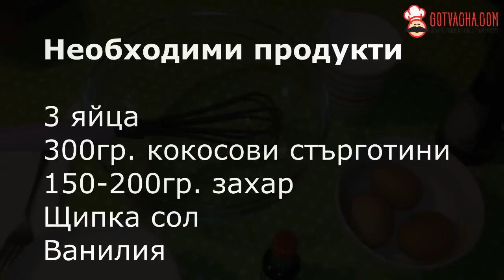Кокоски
Рецепта за лесен десерт - Кокоски

Необходими продукти

3 яйца
300гр. кокосови стърготини
150-200гр. захар
Щипка сол
Ванилия